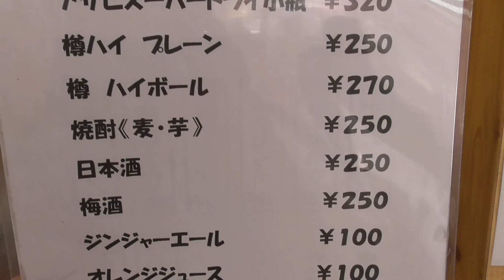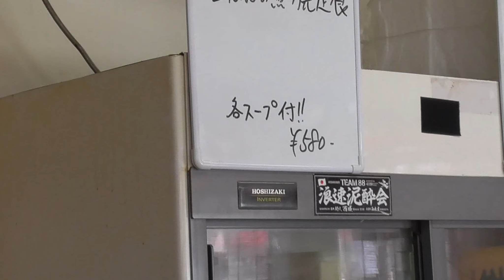【西成 せんべろ】女一人で肉と酒を食らう!!【飯テロ】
お会計表示に誤りがあり、申し訳ありません。
合計金額 930円です。

大阪 西成区にある2019年4月にオープンしたばかりの「まるはち」さんで女ひとり飲みセンベロをしてきました☺️🎵
色んな部位を楽しめるジャンク炒め、そしてアツアツさくさくの三元豚トンカツは絶品でした😊

・樽ハイ   プレーン     250円
・ジャンク炒め            350円
・三元豚とんかつ        330円

是非、西成へお越しの際は「まるはち」さんへ行ってみて下さい( ^ω^ )

🌟最寄駅
動物園前駅から196m

英語と日本語を話せて、YouTubeに興味のある20代女性の方是非こちらまでご連絡いただければと思います😊
撮影の拠点は大阪、大阪から海外の方へ日本の素晴らしさを発信しましょう✨
本気で一緒に頑張れる方よろしくお願いします✊

530-0011 大阪市北区大深町3-1グランフロント大阪タワーC7階GVH (れいランラン宛)

◉西成で朝飲み出来るお店は「成り屋」さん
【大阪 西成】 ビールのモーニングセットがあるのは全国ここだけ!?【せんべろ】

◉あの有名な元100円ラーメンのお店‼️
【西成 ラーメン】奇跡の200円ラーメンをハーモニカのBGMで食す【せんべろ】

◎あすピヨの日常部屋 さん